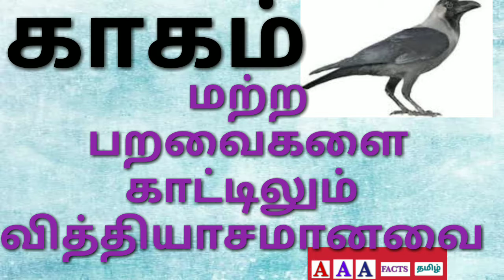காகம் மற்ற பறவைகளை காட்டிலும் வித்தியாசமானவை The crow is different than other birds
CrowThe members of the genus Corvus
நம்முடைய பித்ருக்கள் தான் காகத்தின் ரூபத்தில் இந்த பூலோகத்தில் வலம் வருகிறார்கள் என்பது நாம் எல்லோரும் அறிந்த ஒரு சாஸ்திரம். ஆனால் காகத்தைப் பற்றி நாம் அறியாத இன்னும் பல விஷயங்கள் உள்ளது. இந்த காகத்திற்கு முக்காலத்தையும் அறியக்கூடிய சக்தி இருக்கிறது என்பதை நீங்கள் அறிந்துள்ளீர்களா? ஒரு குடும்பத்தில் நடக்கக்கூடிய நல்லது கெட்டதை முன்கூட்டியே வலியுறுத்தும் சக்தியும் இந்த காகத்திற்கு உண்டு என்பதும் உண்மையான ஒன்று. அகத்தியர் கையில் வைத்திருக்கும் கமண்டலத்தில் இருந்த நதி நீரை, விநாயகர் எதற்காக காகத்தின் ரூபத்தில் வந்து தள்ளிவிட வேண்டும். நம்முடைய உலகத்தில் பறவைகளுக்காக பஞ்சம். வேறு ஏதாவது ஒரு பறவை ரூபத்தில் வந்து கூட தட்டி விட்டிருக்கலாமே! காகத்திற்கு இருக்கும் அபரிமிதமான சக்தியை விநாயகரும் உணர்ந்துள்ளார் என்பதுதான் இதற்கு அர்த்தம்.

GOOGLE
IN TAMIL